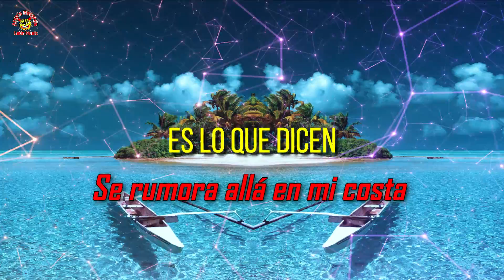Lupillo Ruiz Y Su Pasito De Cumbia - El Curao (Video Lyrics)